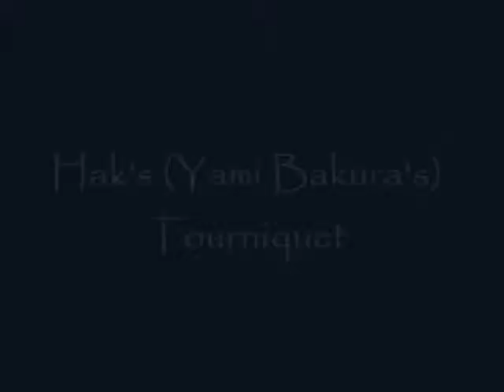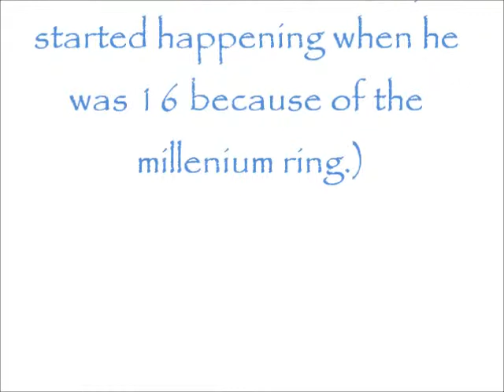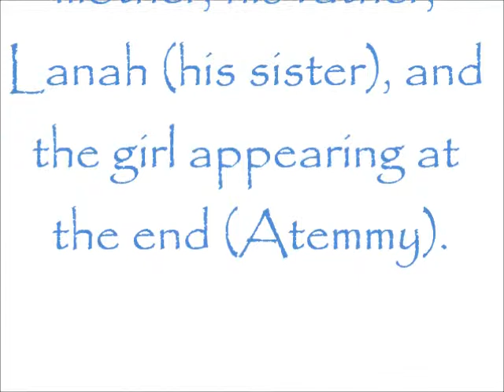Theif King Bakura's Tourniquet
YAY! I UPLOADED SOMETHING!XD

Tourniquet-Evanescence

Lost Boys and Golden Girls-Meat Loaf

I O